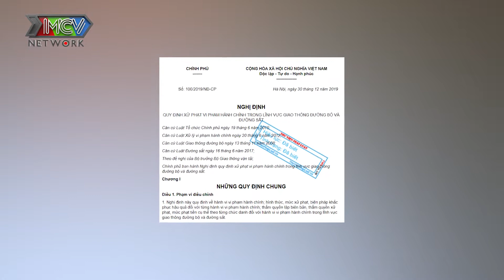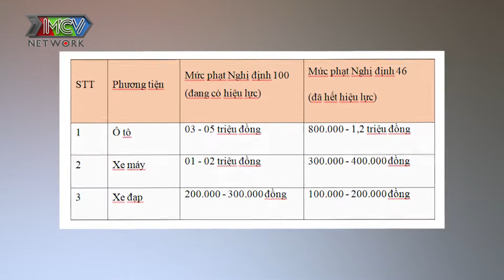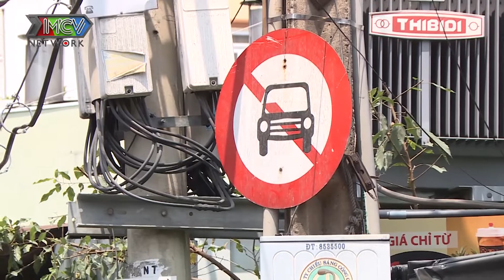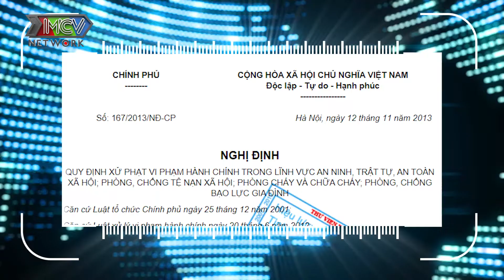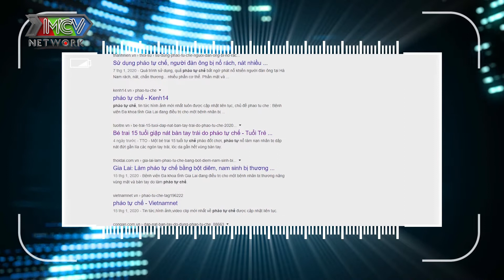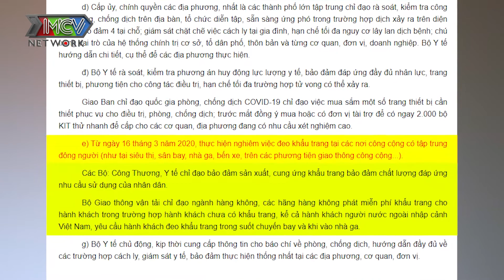CAMERA CẬN CẢNH | Tập 343: Đeo Khẩu Trang Là Bảo Vệ Chính Mình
📺 MNET là cổng thông tin cập nhật những phong cách sống hiện đại - hot - hợp trend nhất dành cho tất cả mọi người. MNET là kênh trực thuộc MCVGroup.
© Tất cả video thuộc kênh MNET đã được đăng ký bản quyền với Youtube. Vui lòng không sao chép, re-upload dưới mọi hình thức.